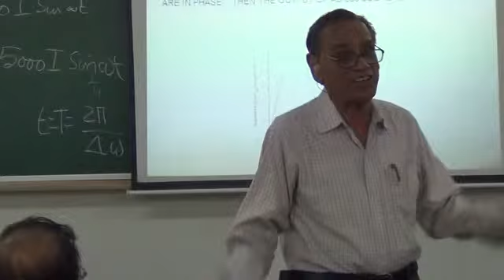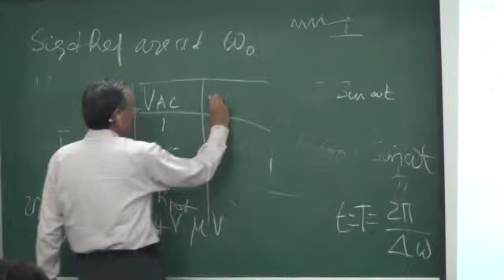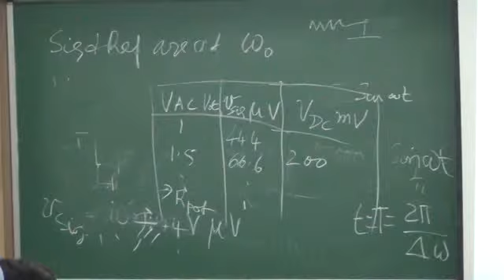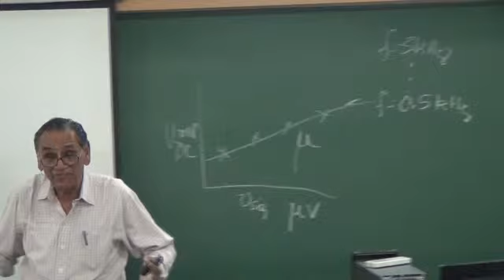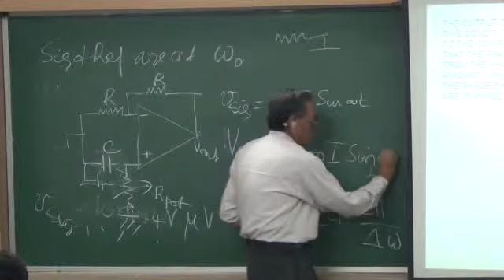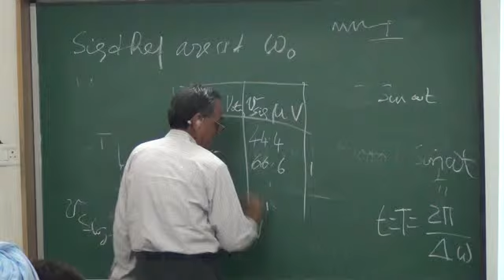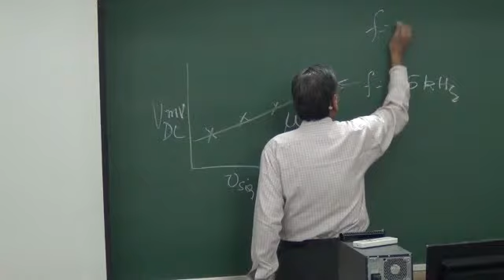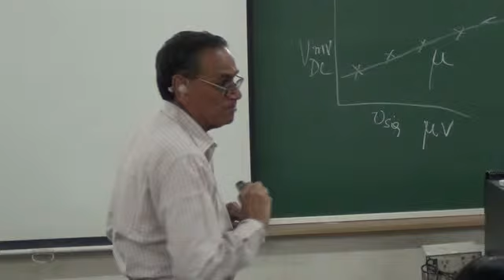Academy Sponsored Refresher Course in Experimental Physics-19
Refresher Course in Experimental Physics was  held at the IISER Mohali from 8 to 23 July, 2014 exclusively for faculty teaching undergraduate and postgraduate courses. The course aims to familiarize the participant teachers with a set of new experiments that have been developed as a low cost kit by the Indian Academy of Sciences to cater to the B.Sc. and M.Sc. Levels. Prof. R. Srinivasan who designed most of these experiments for the benefit of physics teachers and students in Indian universities was the Course Director. Prof. Arvind was  Course Coordinator